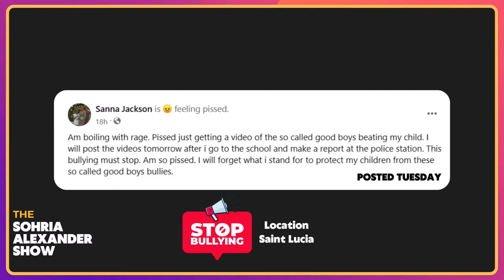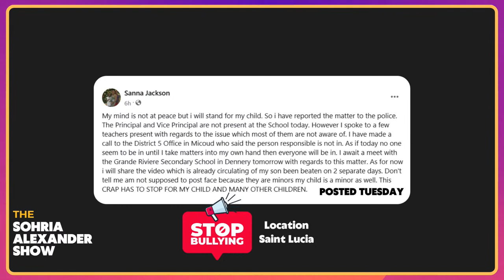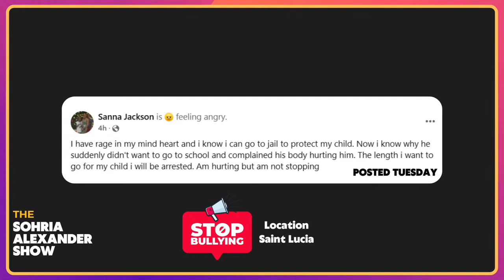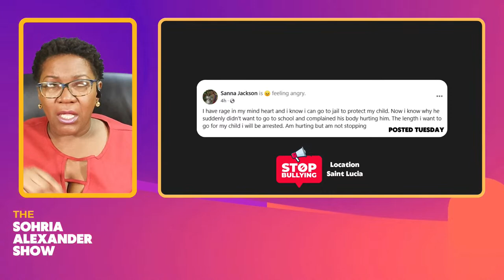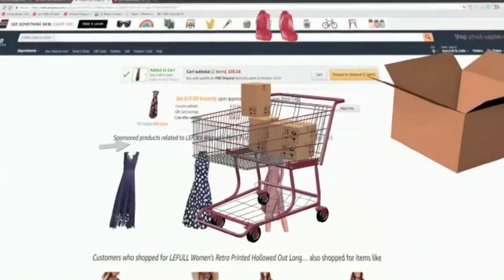Bullies from Grande Riviere Secondary School | The Sohria Alexander Show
The Sohria Alexander Show
Season 1 | Episode 41
Bullies from Grande Riviere Secondary School

The Sohria Alexander Show is also available on Liberty Media.
Coming Soon To Liberty TV
Listen on: Liberty 92.3 FM